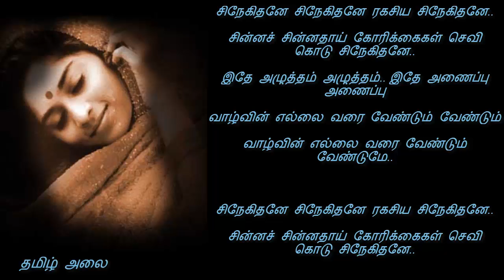snehithanae lyrics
snehithane snehithane Alaipayuthey lyrics